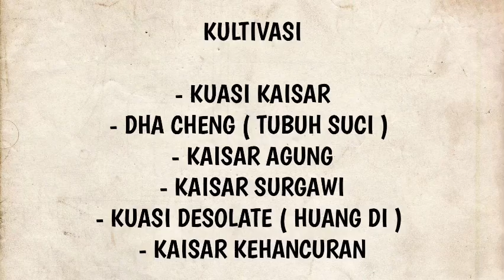Xianwu dizhun SEASON 24 eps 25 | BANTUAN DARI SURGA